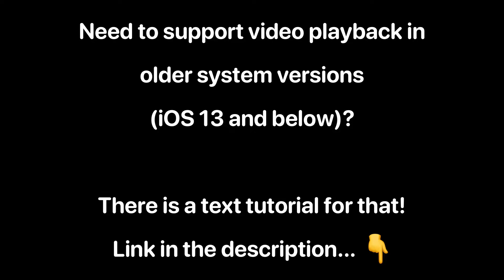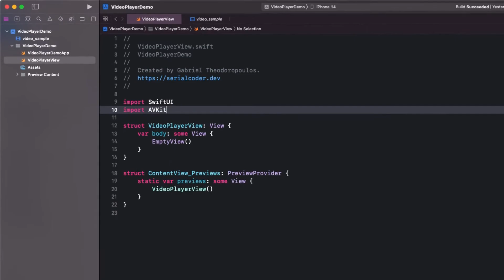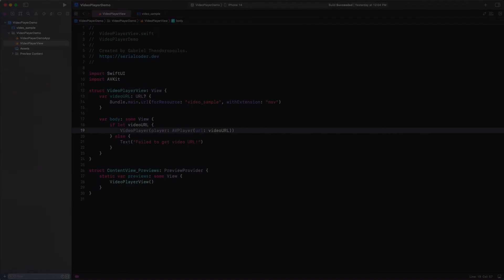Implementing Video Playback in SwiftUI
Find out how to integrate video playback in SwiftUI based applications in this quick how-to guide, and add such a capability in your apps in just a few seconds!

The displayed technique on this video works in iOS 14 and above. If you want to find out how to do so in prior system versions, or simply want to read a text tutorial on the same topic, then please have a look at the following post